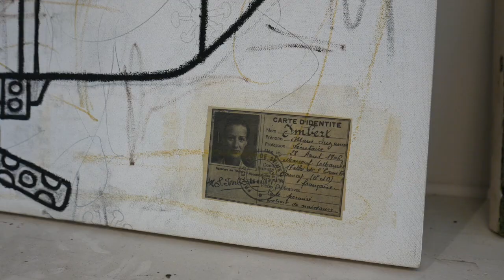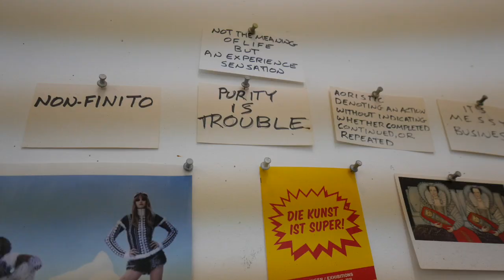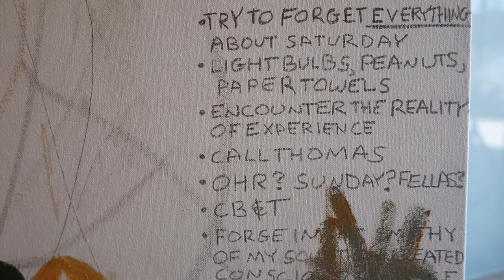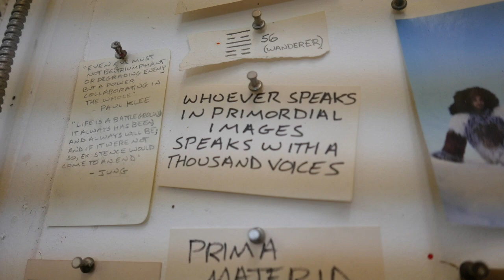Jay Stuckey: Suddenly!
On the occasion of his show "Suddenly!" Jay Stuckey sits down in his studio with fellow-artist Derek Boshier, who curated the show, to discuss his work and process.